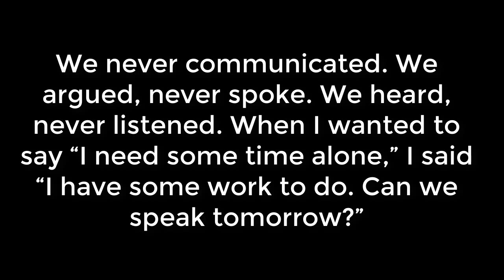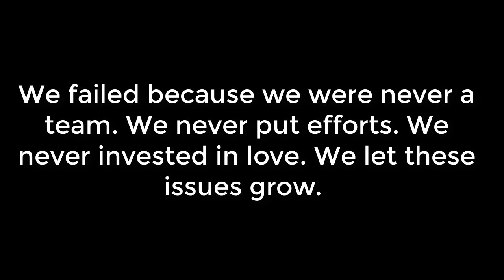HEART BREAK is GOOD | For BREAKUP LESSONS | TIME TO SAY GOODBYE | REAL LIFE BREAKUP